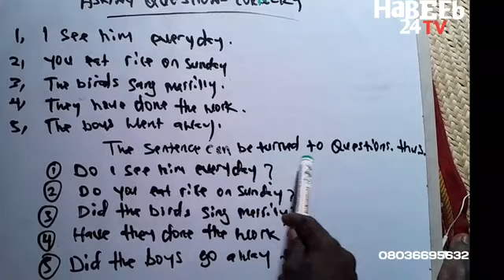English lesson. Asking Questions correctly. Yanda zakayi ko kuma amsa tambya a cikin sauki. 01